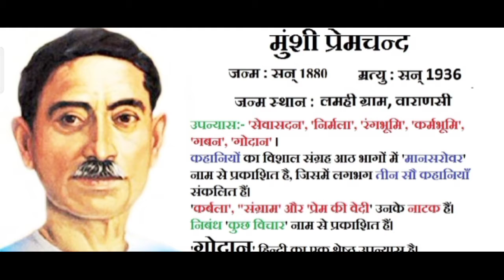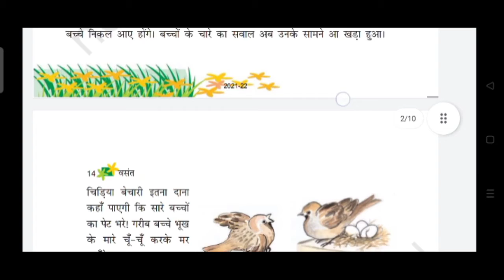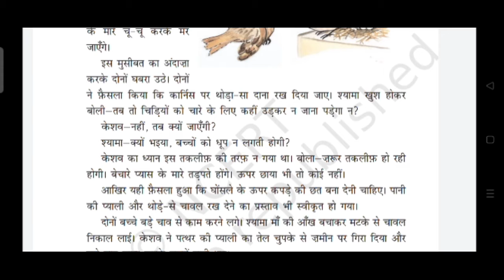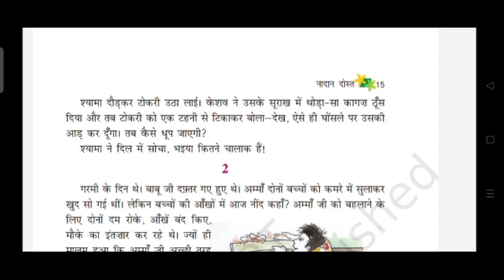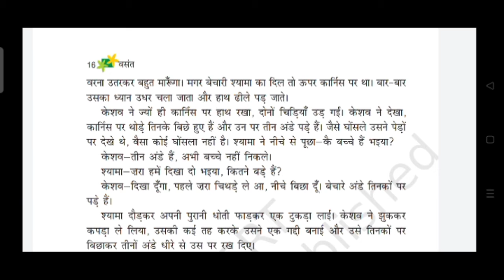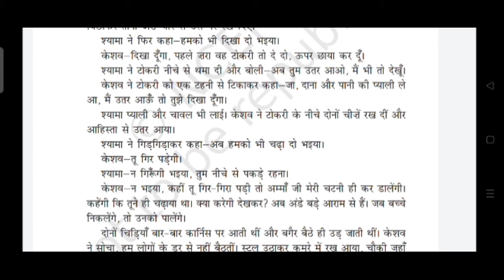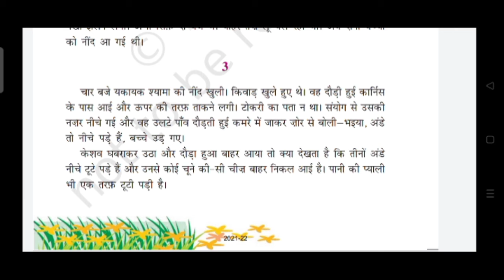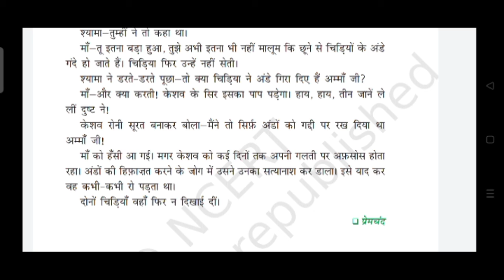नादान_दोस्त nadan_dost yes_sir Prateek_Kardam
केशव के घर में कार्निस के ऊपर एक चिड़िया ने अण्डे दिए थे। केशव और उसकी बहन श्यामा दोनों बड़े ध्यान से चिड़ियों को वहां आते-जाते देखा करते । सवेरे दोनों आंखे मलते कार्निस के सामने पहुँच जाते और चिड़ा या चिड़िया दोनों को वहां बैठा पातें। उनको देखने में दोनों बच्चों को न मालूम क्या मजा मिलता, दूध और जलेबी की भी सुध न रहती थी। दोनों के दिल में तरह-तरह के सवाल उठते। अण्डे कितने बड़े होंगे ? किस रंग के होंगे ? कितने होंगे ? क्या खाते होंगे ? उनमें बच्चे किस तरह निकल आयेंगे ? बच्चों के पर कैसे निकलेंगे ? घोंसला कैसा है? लेकिन इन बातों का जवाब देने वाला कोई नहीं। न अम्मां को घर के काम-धंधों से फुर्सत थी न बाबूजी को पढ़ने-लिखने से । दोनों बच्चे आपस ही में सवाल-जवाब करके अपने दिल को तसल्ली दे लिया करते थे।

     श्यामा कहती—क्यों भइया, बच्चे निकलकर फुर से उड़ जायेंगे ?

     केशव विद्वानों जैसे गर्व से कहता—नहीं री पगली, पहले पर निकलेंगे। बगैर परों के बेचारे कैसे